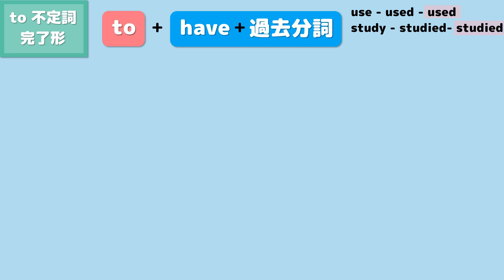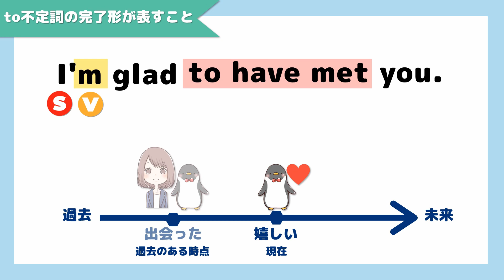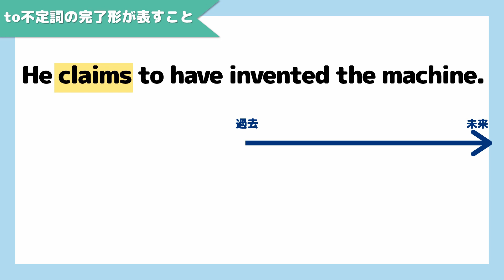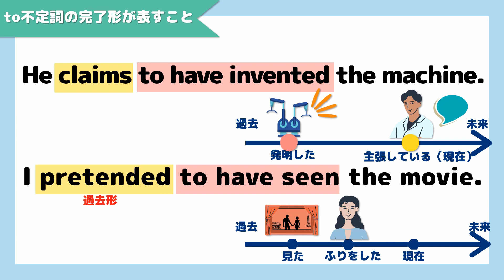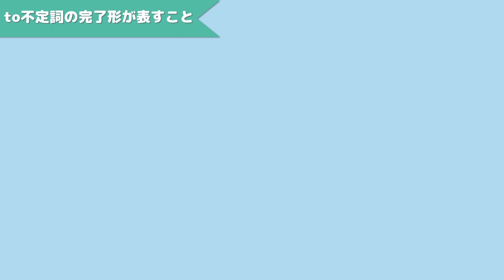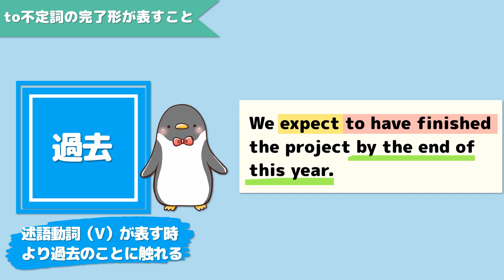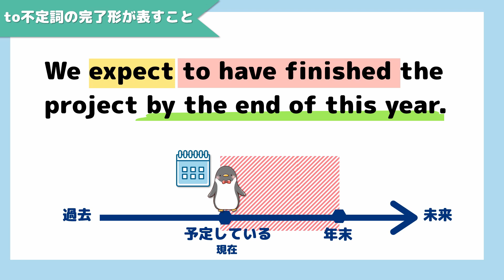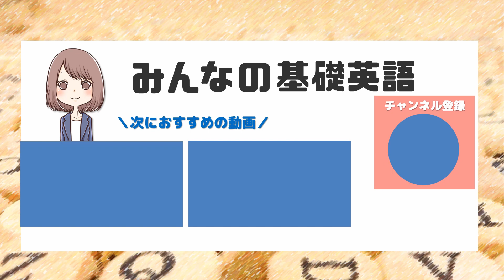【時制を使いこなす】to不定詞の完了形の使い方を例文を使ってわかりやすく解説！[050]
to不定詞の完了形（to have 過去分詞）はいつ使う？to不定詞に過去形ってあるの？🤔
to不定詞の完了形（完了不定詞）の使い方やイメージ、重要ポイントを例文を使ってわかりやすく説明します。
後半では、知っていると役に立つ＋αの知識もお届けします😊
中学・高校英文法でも重要なto不定詞の完了形を、時制の概念と合わせて一緒に確認していきましょう。

▶️目次
00:00 はじめに
01:06 to不定詞の完了形とは
02:06 to不定詞の完了形が表すこと（基本）
06:01 知っておくと役に立つ＋αのポイント
09:39 おわりに

▶️ブログで解説を見る👀
動画の内容はブログの記事上でも紹介しています。

---「分かる」英語をあなたに🎁---

『みんなの基礎英語』では、主に
🔵英語学習初心者の方
🔵もう１度基礎から学んでみたいという方
に向けて、文法、読解を中心に英語の基礎を分かりやすく説明しています。

▶️関連動画
✅動画内で登場した文法の解説はこちら：

◆to不定詞とは？これで根本から理解できる！英文法劇場～不定詞の王子様～[014]

◆【簡単】to不定詞の使い方と見分け方：名詞的用法/形容詞的用法/副詞的用法[015]

◆【使えたら上級者？】助動詞＋have＋過去分詞：過去を表す表現の意味や使い方[035]

◆【そうだったのか！】英語の現在完了形を理解するために本当に大切なこと：英文法劇場[036]